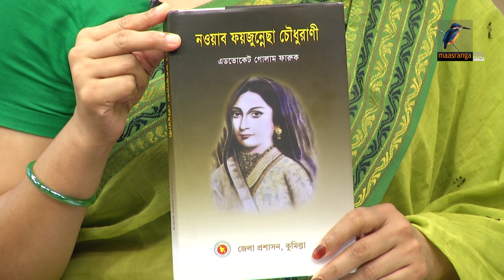Md Golam Faruque | Interview | Talk Show | Rumman, Khaleda | Maasranga Ranga Shokal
2 Bir Uttam Ziaur Rahman Road, Banani, Dhaka 1213